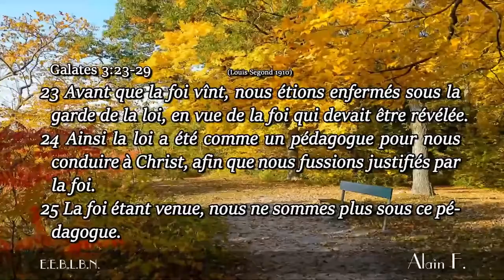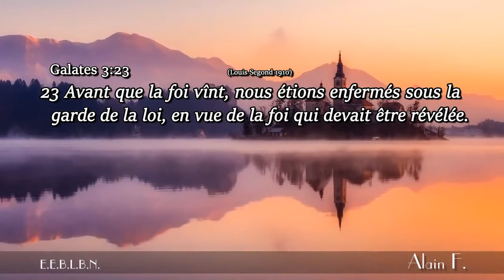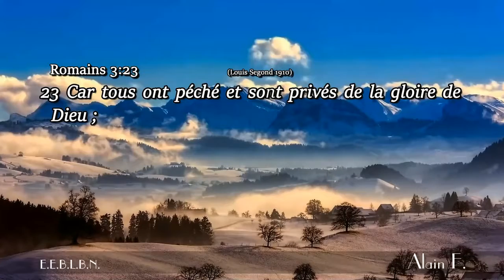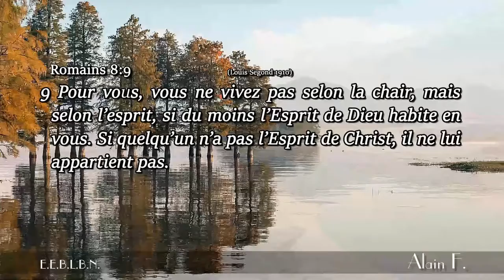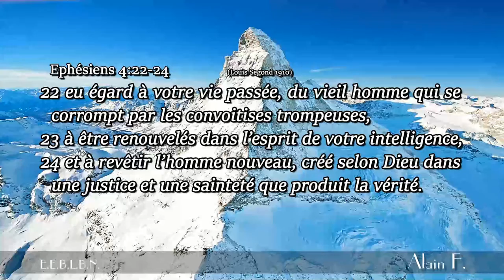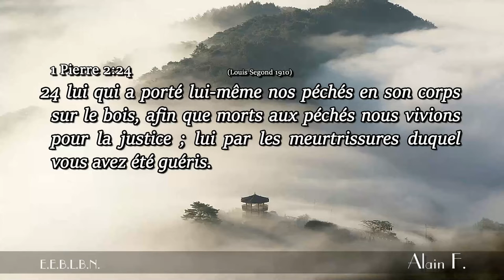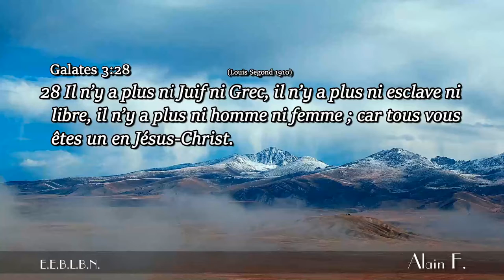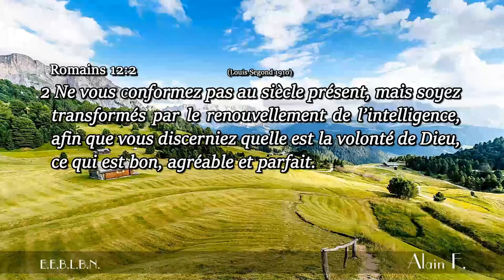Quel vêtements portez-vous ?